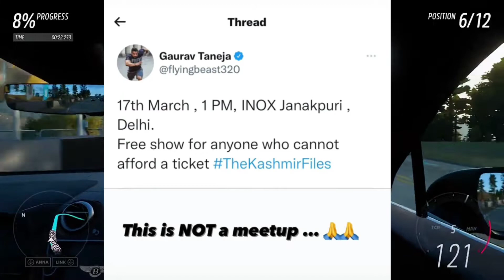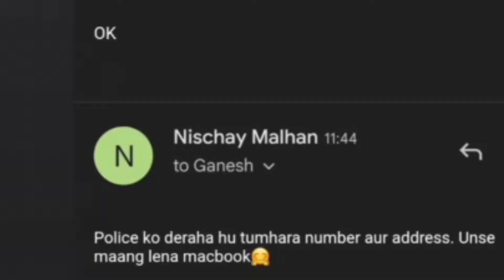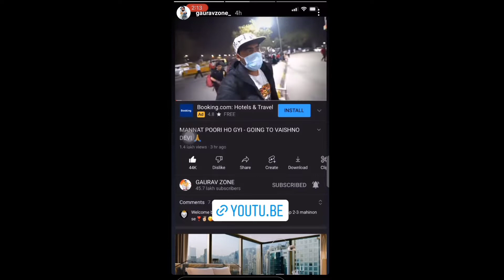THE KASHMIR FILES Movie Free tickets @flyingbeast, Shark Tank REACTION ,Mythpat, Thara bhai Joginder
Hey guys ! In this video I'm going to talk Flying beast free show Of The Kashmir Files Movie
Next :- Amit Bhadana+Rajpal Yadav new video
Next :- Ashish Chanchalani Last 6 month Story
Next :- Mythpat & Thugesh Prodcast On Spotify 🔥
Next :- Triggered Insaan Dhamki 😂
Next :- Gauravzone Update
Next :- Fukra Insaan , Ypm Vlogs & Thara bhai Joginder Meet up

In Previous Video :-
mythpat real life Minecraft statue , Next :- Carryminati Angry on Gta 5 makers , Next :-
Carryminati Next Video Update , Next:- Gaming Aura talked on Long Format Video Reach , Next :- Tiktok Update Next :- Sourav Joshi React On His Bhai mere bhai Song 10M views , Next :- Sourav Joshi New song

Timestamp :-
00:00 intro
00:14 Flying beast free show Of The Kashmir Files Movie
01:13 Amit Bhadana+Rajpal Yadav new video
01:58 Ashish Chanchalani Last 6 month Story
03:00 Mythpat & Thugesh Prodcast On Spotify 🔥
03:18 Triggered Insaan Dhamki 😂
04:03 Gauravzone Update
04:43 Fukra Insaan , Ypm Vlogs & Thara bhai Joginder Meet up
05:56  End